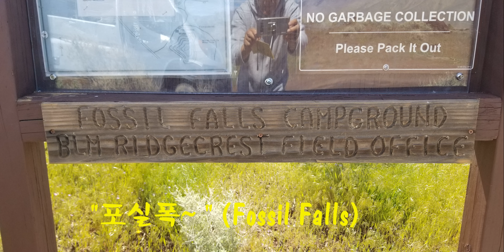빙하로 형성된 현무암 폭포 ,포실폴 Fossil Falls 무료 캠핑장 395번 후리웨이상 봄에 찿으면 멋진곳 입니다.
화석 폭포 에 위치한 독특한 지질 기능입니다 코소 범위 의 캘리포니아 에서 미국 . 산맥의 화산 활동 과 인근 시에라 네바다의 빙하 에서 녹은 물 이 폭포 생성에 중요한 역할을 했습니다. 그들은 공동체 근처에 위치하고 있습니다 작은 호수 , 1.0 마일 (1.6 km) 떨어져 US 395 (빨간색에서 콘크리트 콘 화석 폭포 표지판과 함께, 레드 힐에 쇠 찌끼 도로의 "레드 힐"라고 함
마지막 빙하기 동안 시에라 네바다에 빙하가 형성되었습니다. 빙하 에서 녹은 물이 오웬스 호수 와 오웬스 강을 포함한 큰 호수로 모 였습니다. 강은 인디언 웰스 밸리(Indian Wells Valley) 로 흘러갔고 화산 활동으로 인해 코스가 여러 번 우회되었습니다. 폭포는 강이 현무암의 흐름을 따라 방향을 전환하여 암석을 연마하고 다양한 독특한 모양과 형태로 재형성할 때 형성되었습니다.포실폴# Fossil Falls 무료 캠핑장